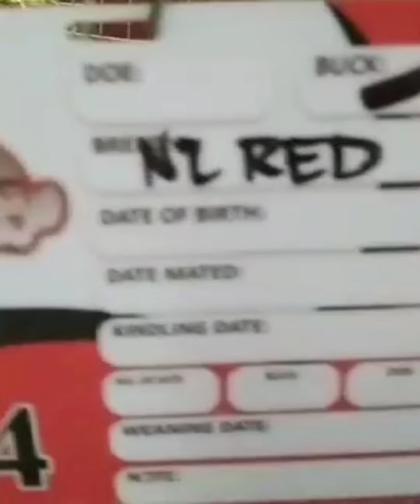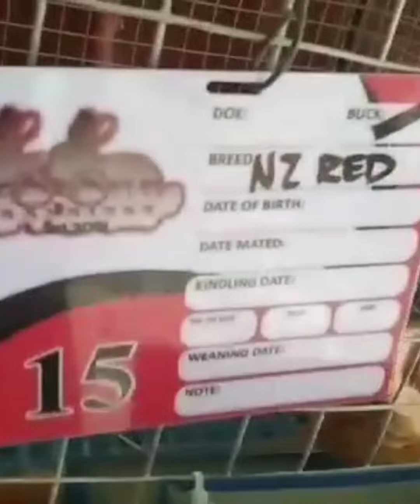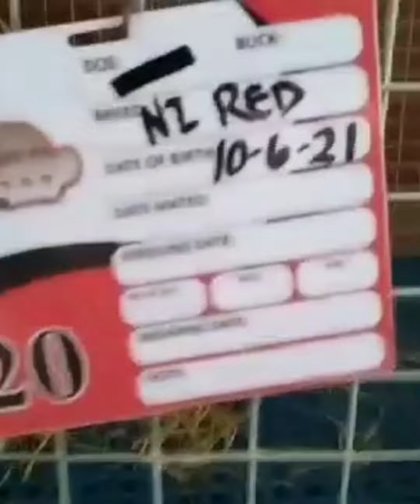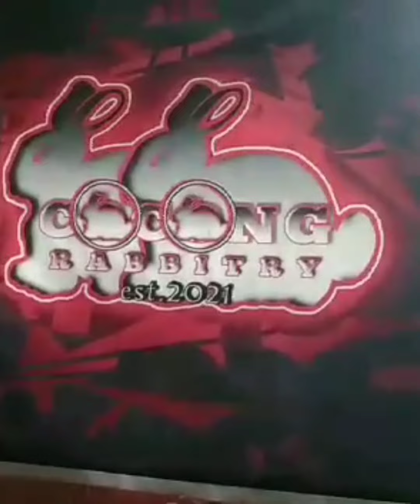NEW ZEALAND RED "PASILIP" owned by: Sir Ruel Vergara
New Zealand Red